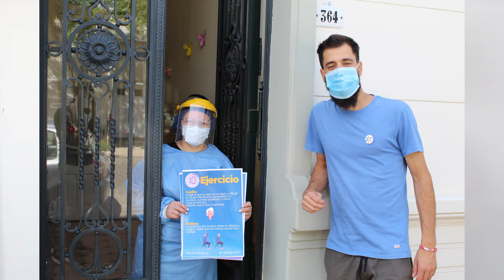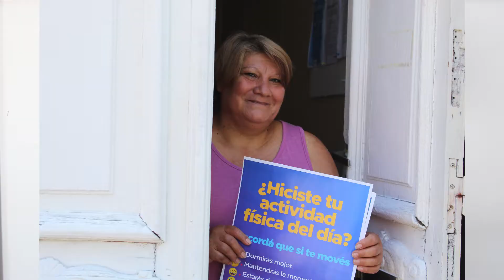PROGRAMA UNIVERSIDADES POR LA EMERGENCIA DEL COVID-19 (PUPLEC)